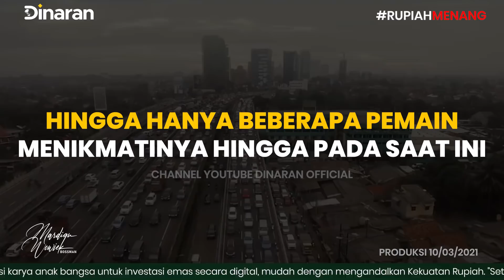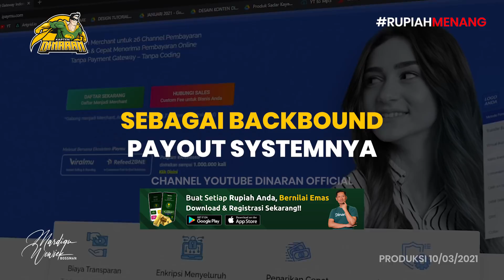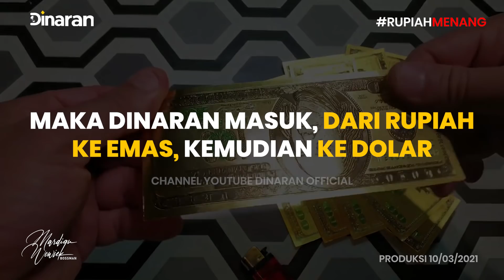JANN KEMLINTI!!! BARU LAHIR SOK-SOKAN MAU NYALIP GOPAY? EMANG BISA? - Mardigu Wowiek